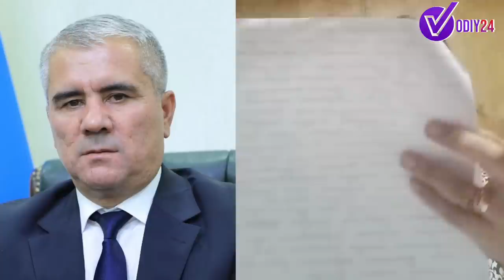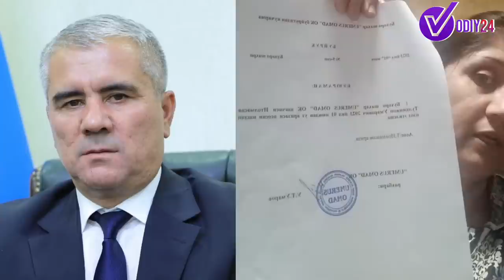КАМБАҒАЛЛАРНИ ҚАЧОНГАЧА ҚАҚШАТИШАДИ"ҚОНУНГА"ТУПУРИШНИ КИМ БОШЛАДИ?ВИЛОЯТ ХОКИМИ БИЛАДИМИ БУ ИШЛАРНИ?